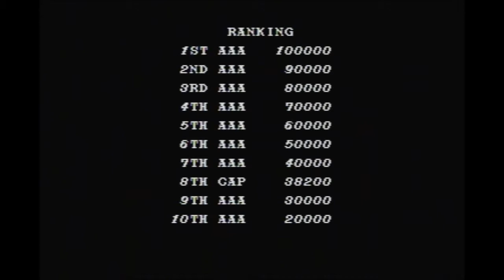Street Smart (SEGA Genesis) - SHOULD I KEEP IT?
According to Wikipedia, this game was originally developed and published by SNK for the arcades. (It DOES remind me a bit of the original Fatal Fury, actually.)
I wonder if the Treco girl was in the arcade game.